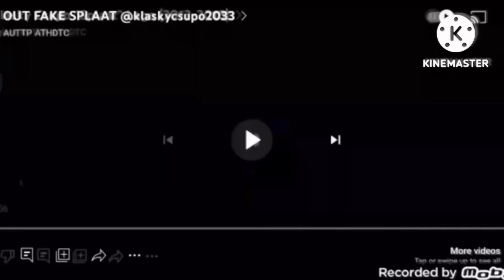Splaat your dead!